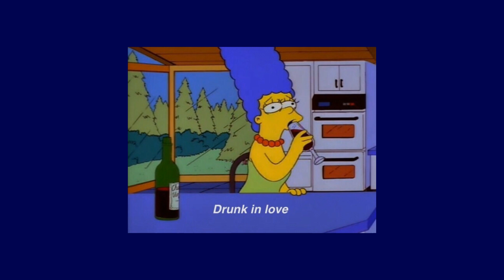Chris Brown - Under The Influence (slowed n reverb)